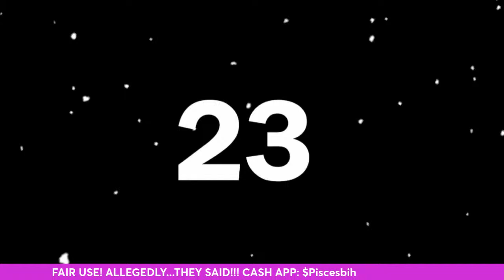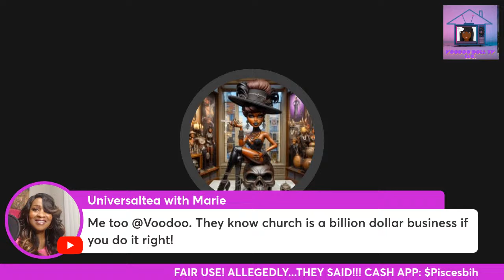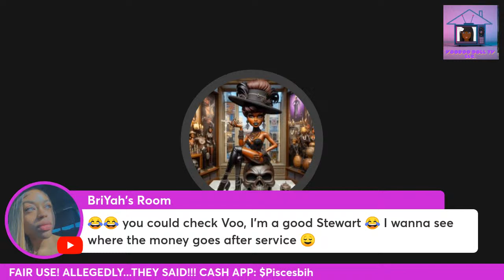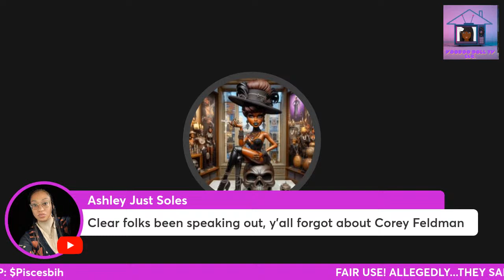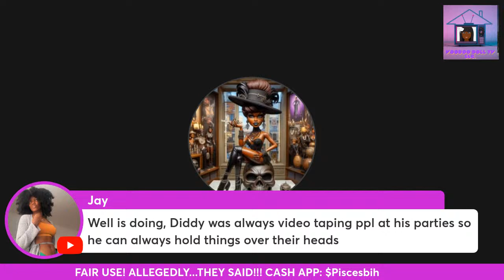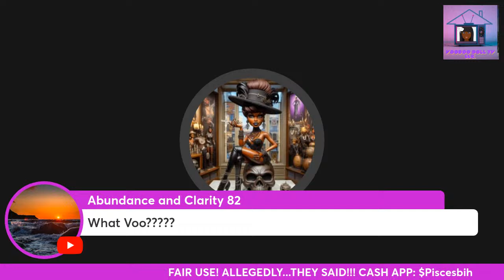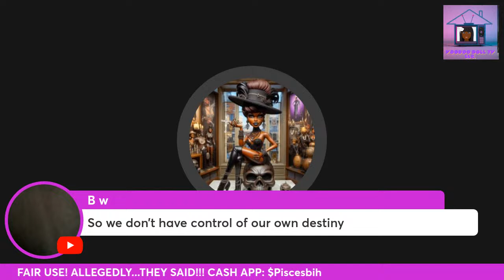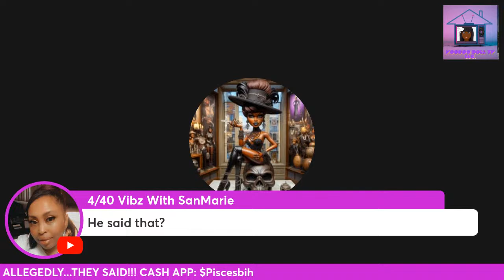Mid-Morning Joce 122: Diddy Dahmer